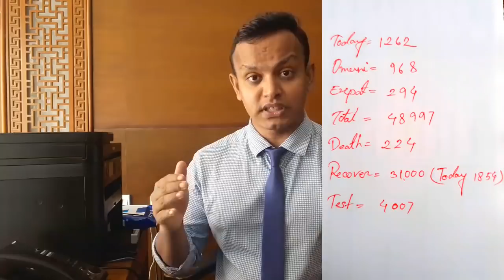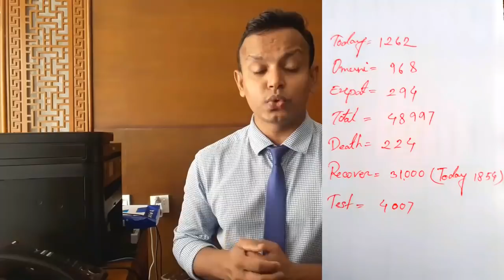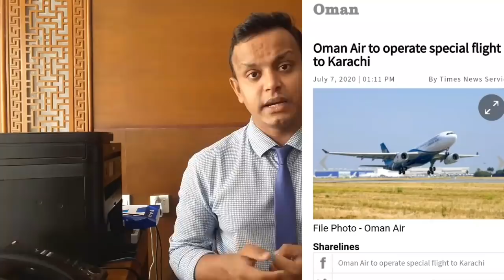Oman news. ওমান সংসদে প্রবাসীদের নিয়ে আলোচনা।